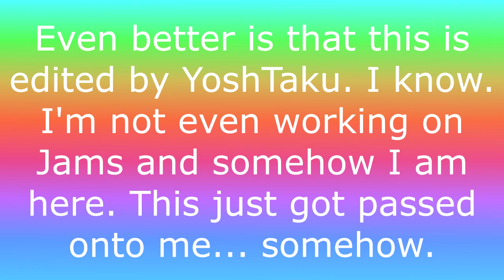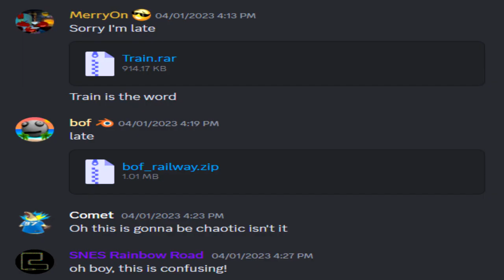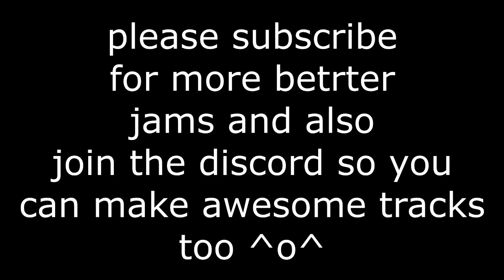[MKWii] Turbo Jams: J31 Results! [Railroad]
This Jam was hosted by Bruh de la Boi and edited by YoshTaku. Check our channel description for more information about Custom Track Jams.

Timestamps:

Music Used in Order of Appearance:

You can download all Custom Track Jam tracks and join the next Jam through our Discord server: